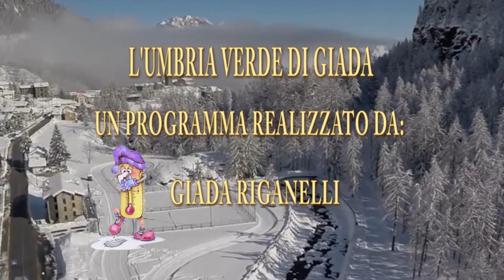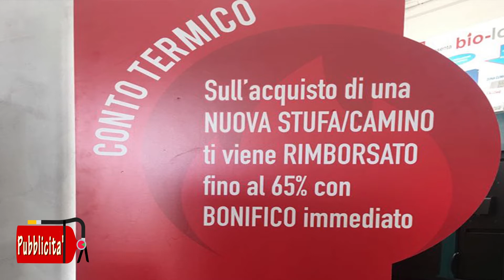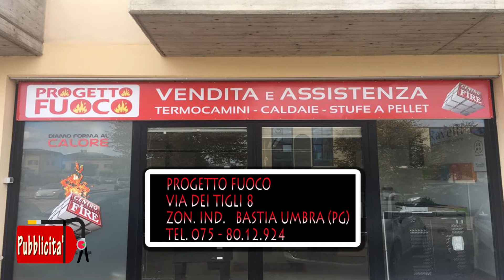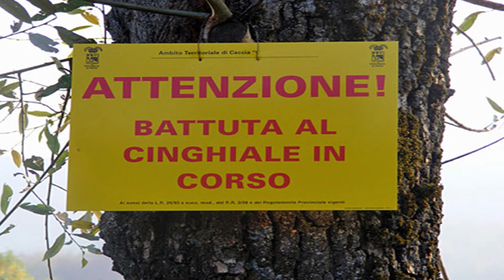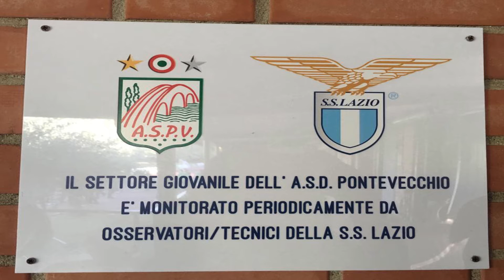puntata 01 12 2017 L' Umbria Verde Di Giada